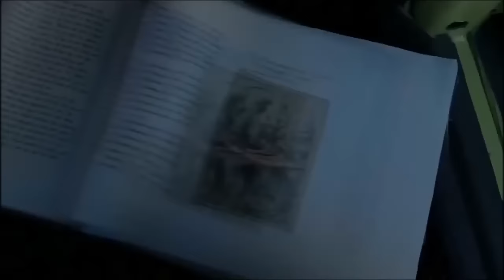Once Upon A Time Season 1 Trailer [HD]